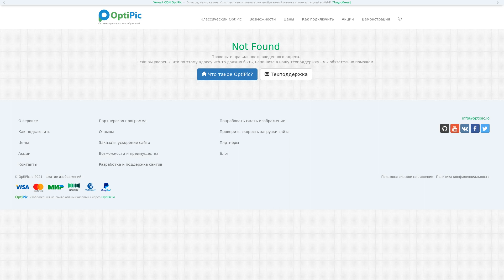Ускорение Kirby просто и эффективно - за счет оптимизации изображений OptiPic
Ускорение Kirby в 2 клика.
OptiPic: Автоматизированный процесс оптимизации и сжатия изображений под требования Google Pagespeed Insights.
Простое подключение к Kirby.
Работает по принципу - поставил и забыл.
Бесплатная поддержка и помощь в установке.